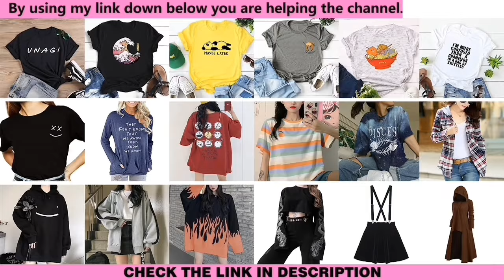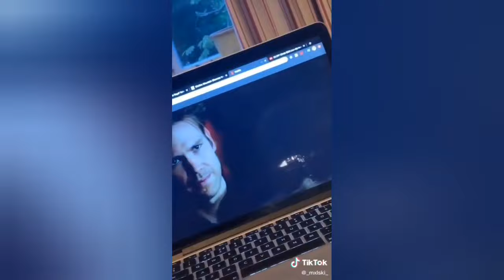thrift flip|DIY crafts tik tok compilation